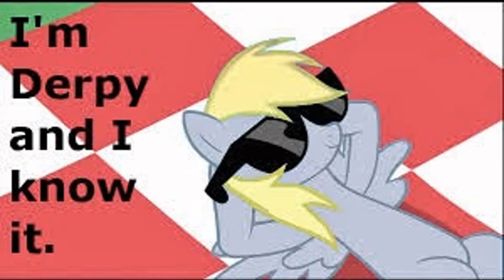Forever Young Fillys!!!!!!!!!!!!!!